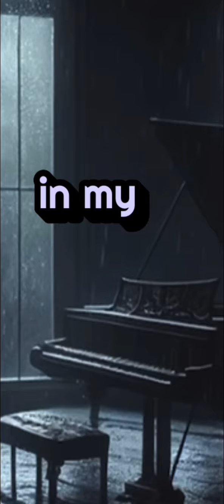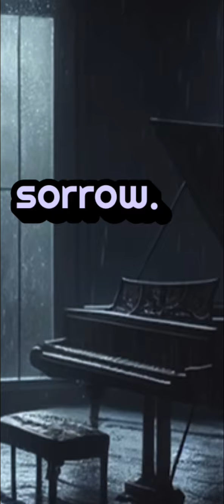For Lost Souls